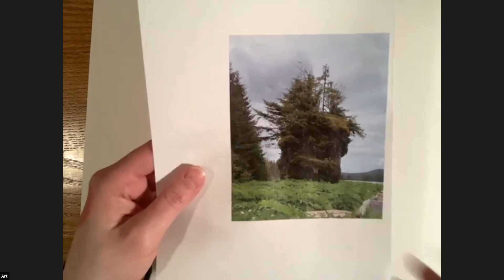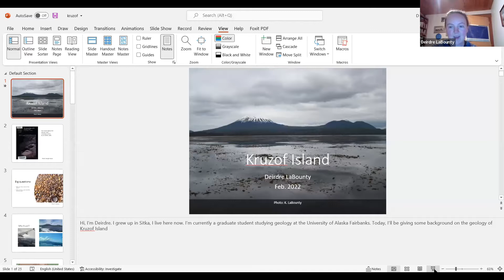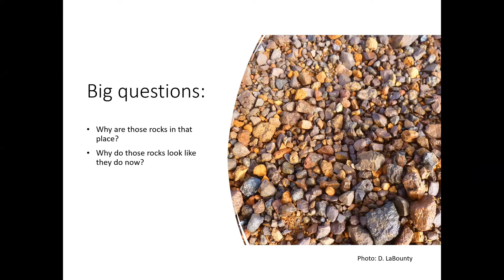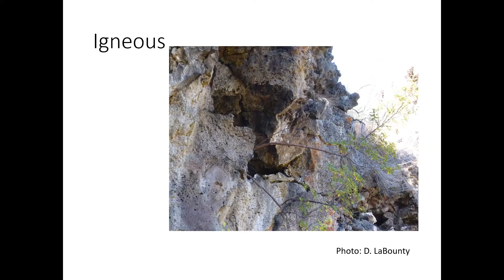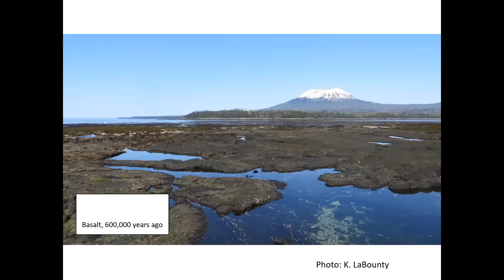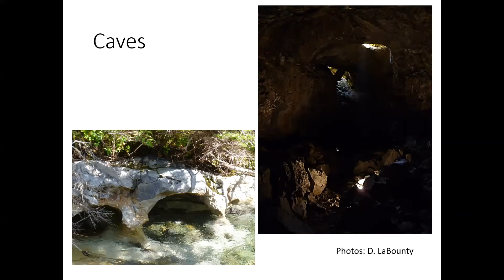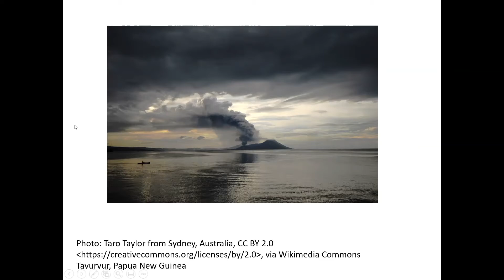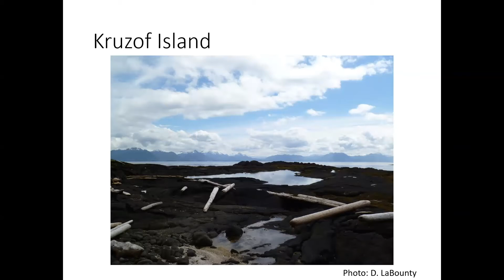Rocks of Kruzof Island with Lisa Teas Conaway and Deirdre LaBounty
Combine Art and Nature with us as we focus on the rocks of Kruzof Island. Geologist Deirdre LaBounty will talk about aspects of the unique and rugged Kruzof Island while Lisa Teas Conway leads us in a pen and ink drawing complete with watercolor washes.

In Sitka, we all stare out toward Kruzof, watching the snow on Mt. Edgecumbe, the storms rolling in, and beautiful sunsets. This is a chance to dive in a little closer and learn about the amazing limestone rock worn away by rain and tides, forming caves and crazy formations.

Lisa will be drawing one of those crags of rock topped with trees clinging to existence and we get to draw along. Lisa uses skinny point Sharpie pens, Pentel pens, or anything waterproof, and a heavy weight paper that can take water being applied. And then any color watercolors and a couple of brushes, a water container and a backer board to put behind your paper to be able to tilt your work.